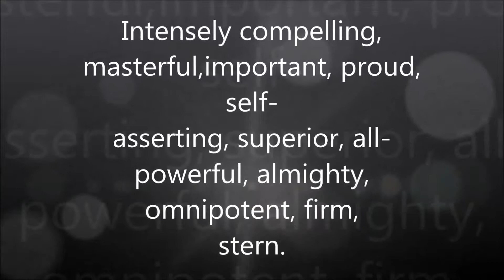IMPOETRYIOUS TV-- VOUKAL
PERFORMING REGGAE ARTIST ON THE RISE: VOKAL  DROP SOME STYLES FOR FREE @ THE WORLD FAMOUS WINGATE PARK, BROOKLYN, NYC, 2014.

VOUKAL
Singer Songwriter